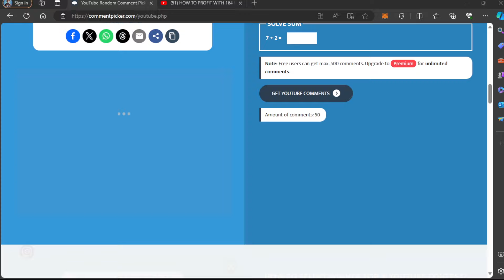HOW TO GET 4DL/DAY WITH FARM FENCE (NO CLICKBAIT!) | Growtopia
Tags (Ignore) : growtopiaprofit​​ howtogetprofit​​ growtopia​​ growtopiagame​​ howtobepro​​ howtogetwls​​ howtogetdls​​ howtoprofit​​ howtoprofitingrowtopia​​ GrowtopiaGiveaway​​